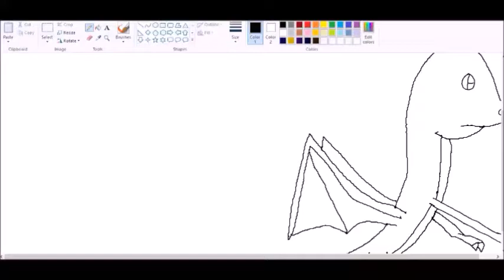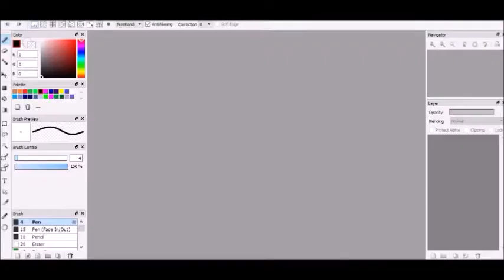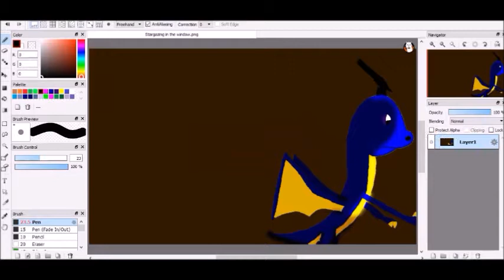Speedpaint- Stargazing out the window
I wanted to try something that I think no one ever tried: using two art programs for a speedpaint. For this speedpaint, I used both FireAlpaca and MS paint. Still working out the shading though. I think I messed up the lighting on Thunder's face.

Program(s): MS paint (Drawing) and FireAlpaca (Shading)